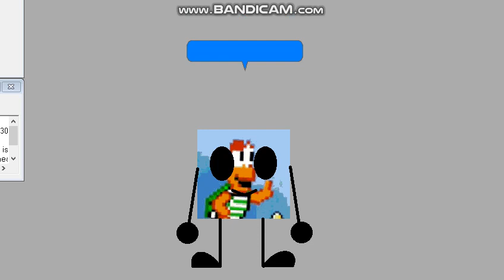(13+) Blob Works at AMC Theaters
Under no right shall you reupload my content without my permission first. YOU HAVE BEEN WARNED!